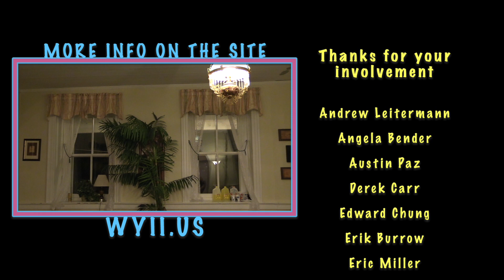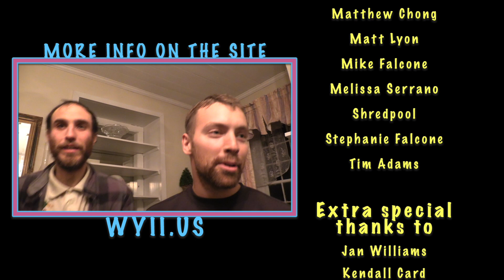WYII "Bladers Roll Together"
What Year Is It Blading event
September 20th-22nd 2019
Located at Woodward, Pennsylvania
For more info on rates and how to book our website.